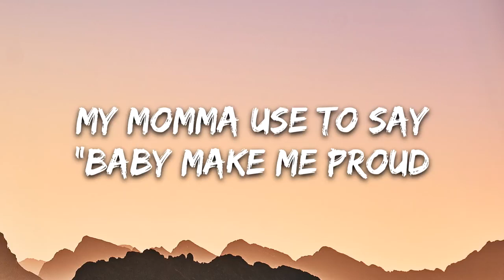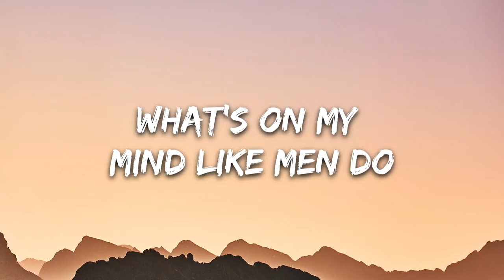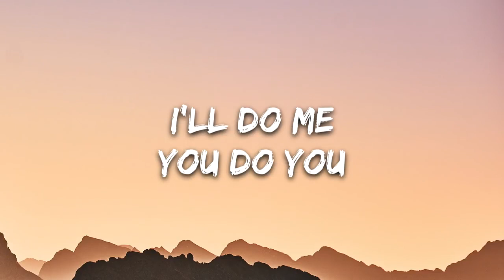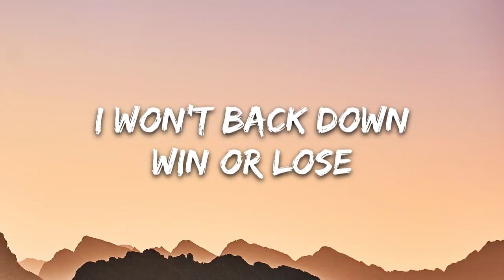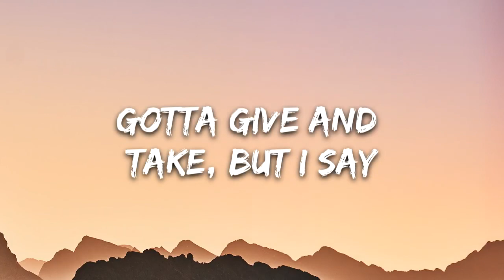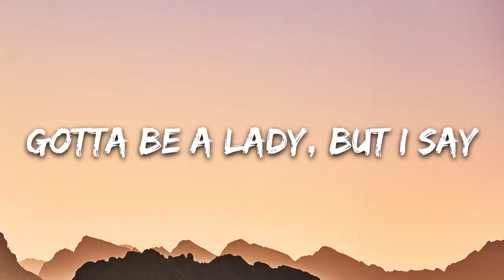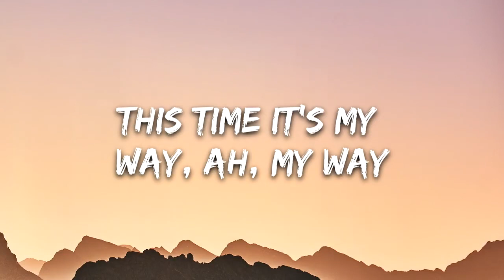Ava Max - My Way (Lyrics)